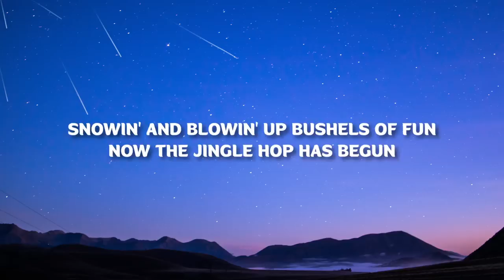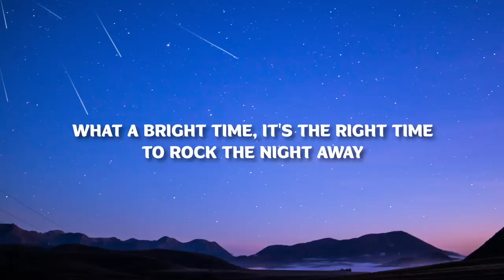Bobby Helms - Jingle Bell Rock (Lyrics)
Bobby Helms - Jingle Bell Rock

Jingle bell chime in jingle bell time